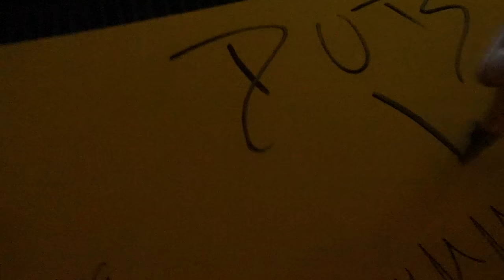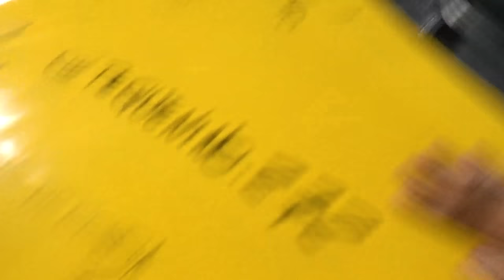CASTELLANI BATEU A SAVEIRO E CARRO PEGOU FOGO *lombada 272*